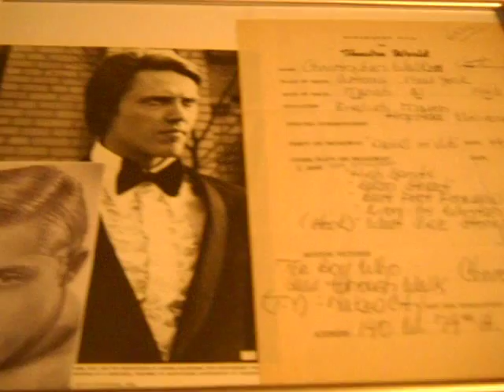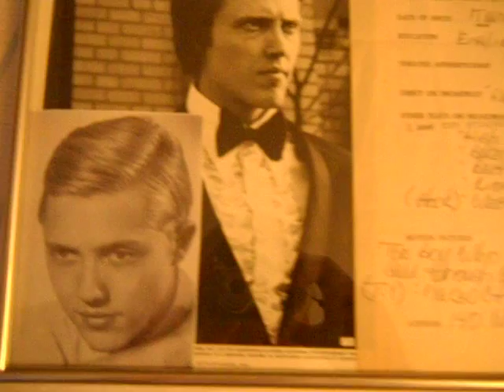Christopher Walken The Deer Hunter 1978 autograph resume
I guess this is from 1967 since 1966 is mentioned as the previous yrs work.

Also original press still from Deer Hunter , synopsis stamped on the back.

Walken resumes and letters are very rare.